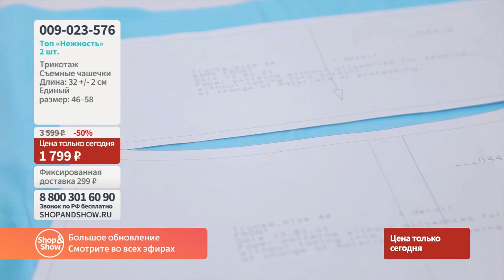Топ «Нежность» (2 шт.). Shop & Show (красота)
[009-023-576] Топ «Нежность» (2 шт.)

Давайте дружить ;)